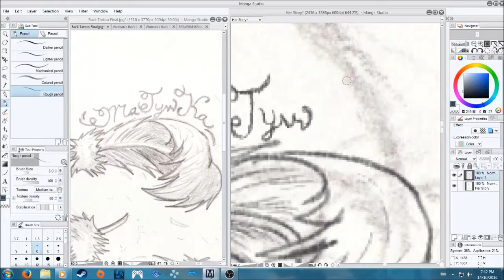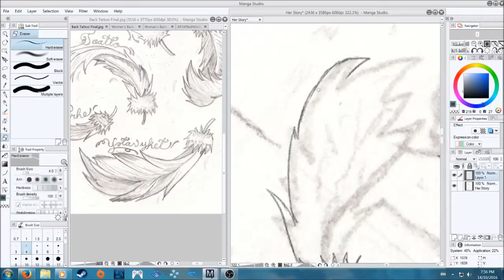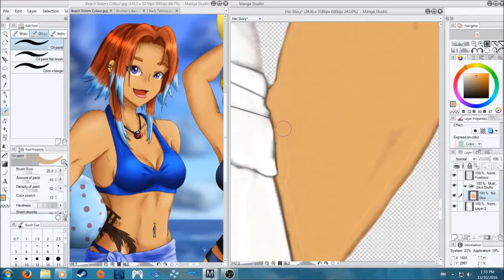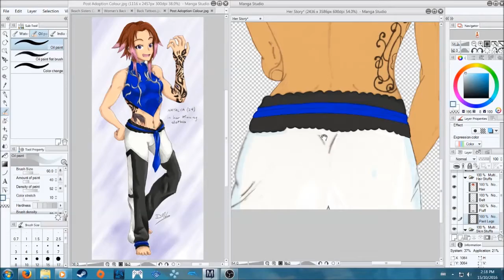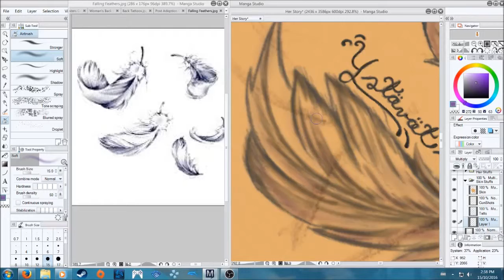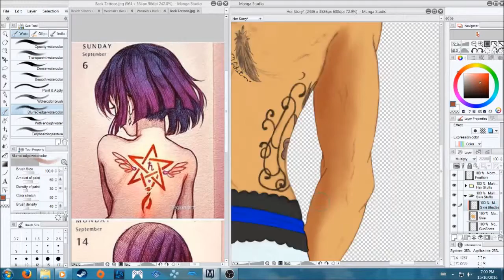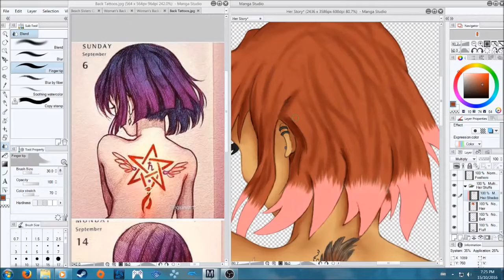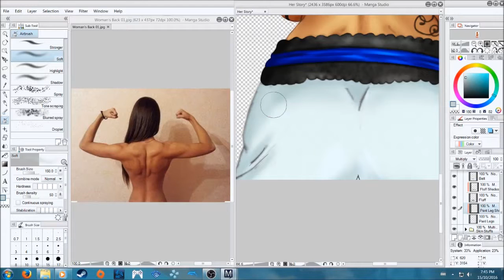Colour Lab XIX: Her Story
I don't think I had Natalya designed the last time I posted a colour lab vid lol. I'll hopefully be uploading a little bit more at random, with less a year between posts :P

Grey - Ed Carlsen
Unordinary - Hiroyuki Sawano ft Mika Kobayashi